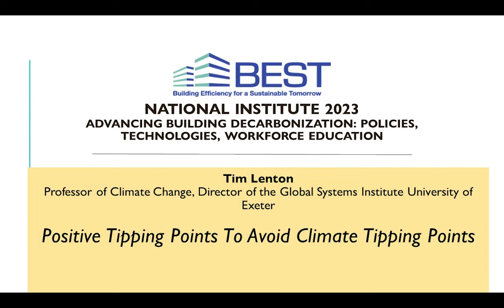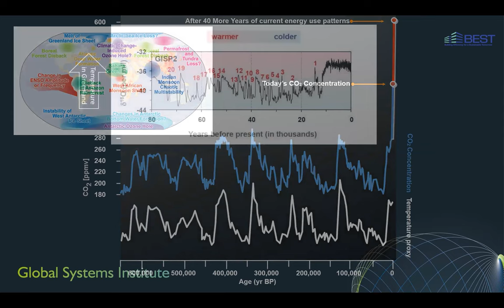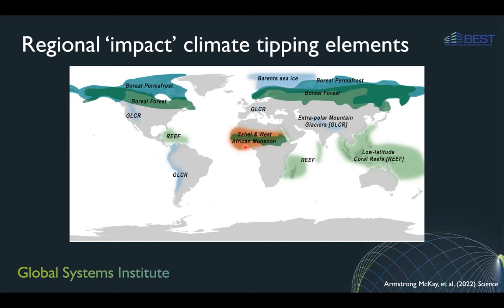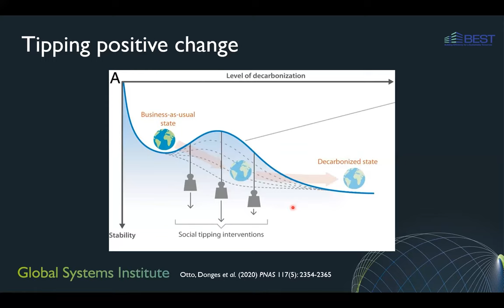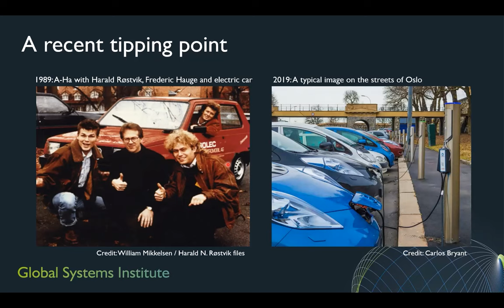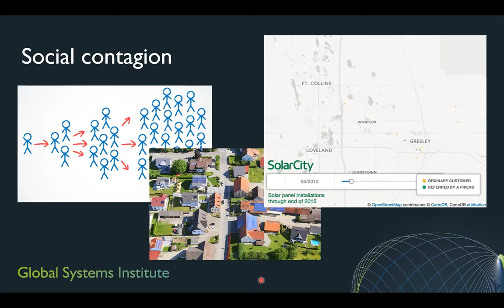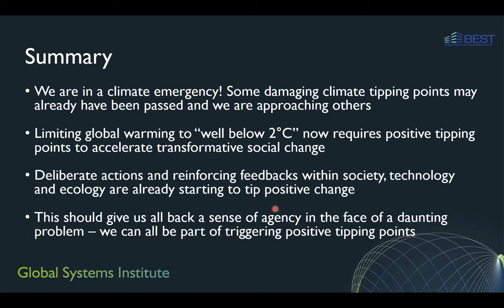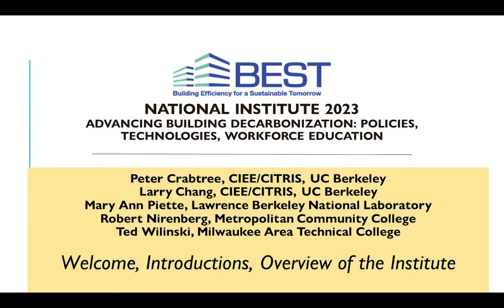Positive Tipping Points To Avoid Climate Tipping Points with Tim Lenton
Speaker: Tim Lenton, Professor of Climate Change, Director of the Global Systems Institute University of Exeter

Tipping points in climate science normally refer to small changes in the Earth system that unleash much broader, typically damaging impacts that accelerate climate change. Well-known examples are rising sea levels due to the disintegration of the Greenland and West Antarctica ice sheets, or the release of methane from the thawing permafrost. They help to underline the urgency of climate action. Today most people understand we must reduce emissions – and very quickly.

In this webinar, Tim will summarize recent evidence regarding climate tipping points, which supports declarations that we are in a ‘climate emergency’. Then he will identify positive social tipping points that will need to be triggered to have any hope of limiting global warming to well below 2C.

This presentation is part of BEST Center's 2023 Annual Institute.